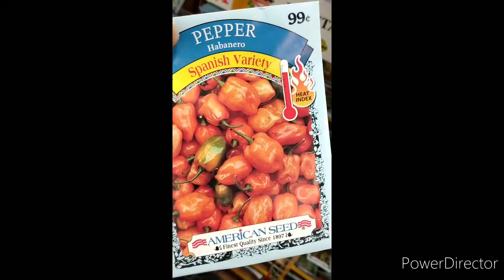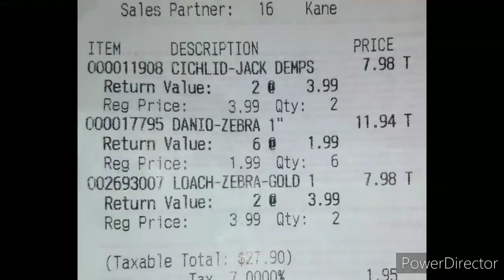grocery stores are empty!!! haul / state of emergency ❌